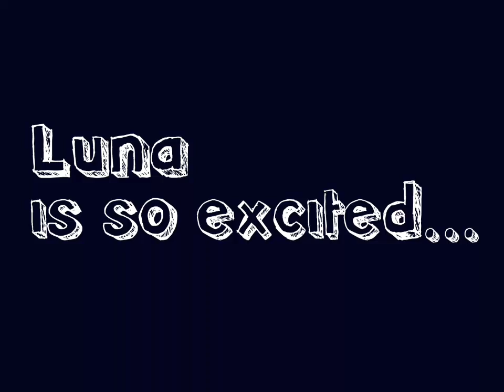Luna the Bull Channel Trailer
Instagram star @luna.thebull gets her own YouTube channel. She is so excited she wants to tell the world!

Luna is a one year old English Bulldog who lives in Canada with her best friend Prince Charming the Cat.